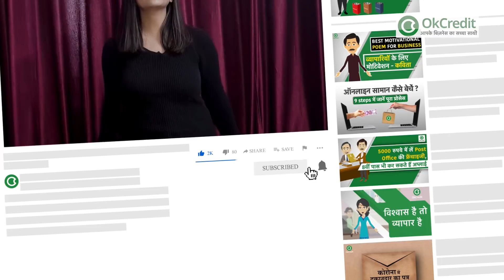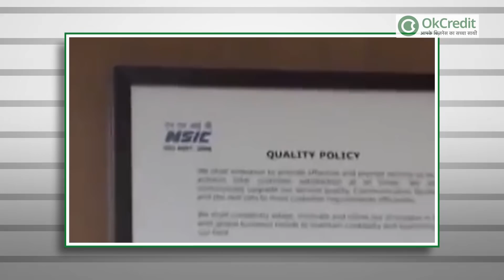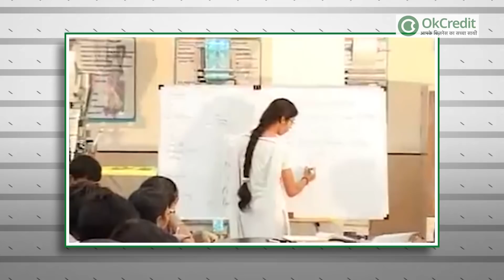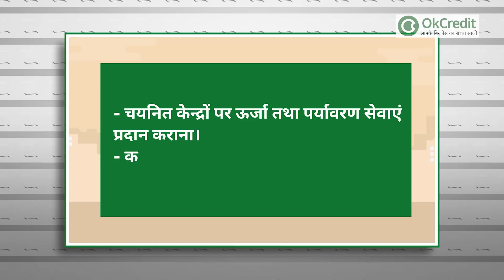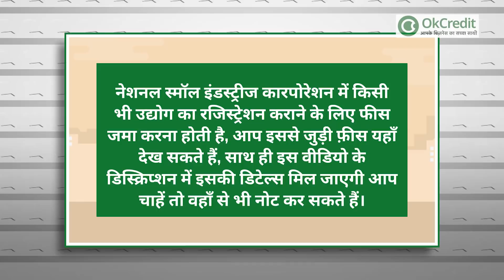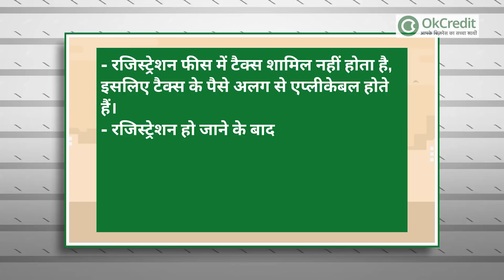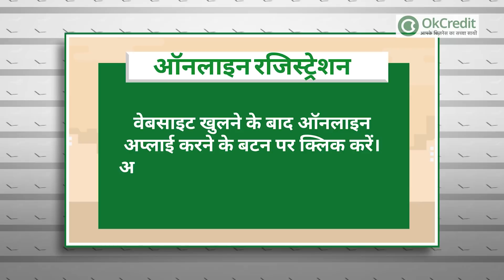NSIC क्या है और रजिस्ट्रेशन कैसे होता है?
NSIC का फ़ुल फ़ॉर्म है 'National Small Industries Corporation'। जिसे हिन्दी में 'राष्ट्रीय लघु उद्योग निगम लिमिटेड' के नाम से जाना जाता है। नेशनल स्मॉल इंडस्ट्रीज कारपोरेशन, माइक्रो, स्माल एंड मीडियम एंटरप्राइज मिनिस्टरी के अंतर्गत काम करता है। जहां सूक्ष्म, लघु एवं मध्यम उद्योगों को बढ़ावा दिया जाता है। एनएसआईसी भारत सरकार द्वारा चलाया जा रहा एक कार्यक्रम है। जहां लोगों को कौशल प्रदान कर उन्हें देश की इकोनॉमी का हिस्सा बनने का मौक़ा दिया जाता है। साथ ही लोगों को उनके विकास में वृद्धि करने का अवसर भी दिया जाता है।

नेशनल स्मॉल इंडस्ट्रीज कारपोरेशन का मुख्य उद्देश्य क्या है :

नेशनल स्मॉल इंडस्ट्रीज कारपोरेशन का मुख्य उद्देश्य प्रदेश के बेरोजगार युवक-युवतियों को आत्मनिर्भर बनाना है, जहां विभिन्न कोर्स के बारे में जानकारी दी जाती है, साथ ही ट्रेनिंग भी दी जाती है। जिससे लोग अपना बिज़नेस, दुकान खोल सकें। यहाँ फैशन डिजाइनिंग कंप्यूटर, एकाउंटिंग कंप्यूटर, हार्डवेयर आईटी टूल्स एवं एप्लिकेशन इलेक्ट्रिकल गैजेट रिपेयर, मोबाइल रिपेयर AC रेफ्रिजिरेटर एवं वाटर कूलर रिपेयर जैसे कोर्सों में नि:शुल्क ट्रेनिंग देकर रोजगार के लायक बनाना व रोजगार के अवसरों से अवगत कराना है।

नेशनल स्मॉल इंडस्ट्रीज कारपोरेशन अपने यहाँ चला रहे ट्रेनिंग कोर्सेस वाले युवाओं के लिए समय-समय पर रोजगार शिविरों का आयोजन कर नौकरी दिलवाने में भी मद्द कर रहा है। यदि आप कोर्स करना चाहते हैं तो आप आवेदन फार्म ट्रेनिंग सेंटर कनैड से प्राप्त कर सकते हैं। कोर्सों के लिए न्यूनतम योग्यता 8वीं या 10वीं पास है।
एक रिपोर्ट के मुताबिक़ कनैड से अब तक तक़रीबन 1500 छात्र प्रशिक्षण प्राप्त कर चुके हैं। जिनमें लगभग 62 प्रतिशत महिलाएं 45 प्रतिशत युवा स्वरोजगार या रोजगार प्राप्त कर चुके हैं।
एनएसआईसी का उद्देश्य बेरोज़गारों के अंदर से उनके कौशल को बाहर निकालना, उनके कौशल को सही से तराशना और उन्हें रोज़गार का अवसर देना है। जिससे छात्रों के साथ-साथ क्षेत्र का भी विकास हो सके। इस बीच छात्रों को उनका बिज़नेस शुरू करने की भी जानकारी दी जाती है, साथ ही अपना बिज़नेस शुरू करने के लिए प्रोत्साहित भी किया जाता है।

राष्ट्रीय लघु उद्योग निगम ब्रांच एवं सर्विस केंद्र कहाँ कहाँ हैं ?

नेशनल स्मॉल इंडस्ट्रीज कारपोरेशन के सेवाएँ केंद्र व ब्रांच देश में कहाँ कहाँ है।
ब्रांच का नाम :
सर्विस केंद्र एरिया
चेन्नई
चमड़ा व फुटवियर
हावड़ा
जनरल इन्जिरिंग
हैदराबाद
इलेक्ट्रॉनिक तथा कम्प्यूटर एप्लीकेशन
नई दिल्ली
मशीन टूल्स व उनसे जुड़े कार्य
राजकोट्
ऊर्जा, ऑडिट तथा ऊर्जा संरक्षण कार्यकलाप
राजपुरा
घरेलू बिजली के उपकरण
अलीगढ़
ताला क्लस्टर तथा डाई एवं टूल मेकिंग
नीमका
जनरल इंजीनियरी

NSIC रजिस्ट्रेशन की फीस :

नेशनल स्मॉल इंडस्ट्रीज कारपोरेशन में किसी भी उद्योग का रजिस्ट्रेशन कराने के लिए फीस जमा करना होती है, आप इससे जुड़ी फ़ीस यहाँ देख सकते हैं।

- 1 करोड़ टर्नओवर वाले कारोबार के लिए Single Point Registration scheme में रजिस्ट्रेशन के लिए 5 हजार की फीस देना होता है। इस रजिस्ट्रेशन में स्मॉल इंडस्ट्रीज़ के प्रोडक्ट्स को गवर्नमेंट पर्चेज़ करती है, जिससे स्मॉल इंडस्ट्रीज़ के प्रोडक्ट्स को मार्केट में बेचा जा सके, और इन इंडस्ट्रीज़ के लिए मार्केट स्टेबलिश किया जा सके।
- यदि किसी कारोबार का टर्नओवर 1 करोड़ रुपये तक है, तो Single Point Registration scheme के अंतर्गत 5 हज़ार रुपए देने होंगे।
- यदि किसी के कारोबार का टर्नओवर 1 करोड़ से अधिक है, तो प्रथम 1 करोड़ पर 5 हज़ार रुपए देने होंगे और बाद में हर करोड़ पर 2 हज़ार रुपए तक देने होंगे।
- रजिस्ट्रेशन फीस में टैक्स शामिल नहीं होता है, इसलिए टैक्स के पैसे अलग से एप्लीकेबल होते हैं।
- रजिस्ट्रेशन हो जाने के बाद यदि आप किसी भी तरह का एडिट या संशोधन कराते हैं तो रजिस्ट्रेशन फीस के रुप में दी गई रकम की आधी रकम फीस के रुप में फिर से देना होती है।
- अगर आप अपने NSIC सर्टिफिकेट को रिन्यू कराना चाहते हैं तो आपसे रजिस्ट्रेशन फीस के रूप में 50 प्रतिशत तक चार्ज किया जाएगा।
- उद्योग का योग्यता प्रमाण पत्र जारी करने के लिए 5 हजार रुपए फ़ीस के रूप में अलग से देना होंगे।
- अनुसूचित जाती/जनजाति के लोगों को NSIC रजिस्ट्रेशन की फीस में 20 प्रतिशत तक सब्सिडी प्रदान की जाती है।
- कुटीर यानी कि माइक्रो उद्योगों के निरीक्षण के लिए 6 हजार और लघु यानी की स्मॉल बिजनेस के निरीक्षण के लिए 8 हजार फीस अलग से देनी होगी।